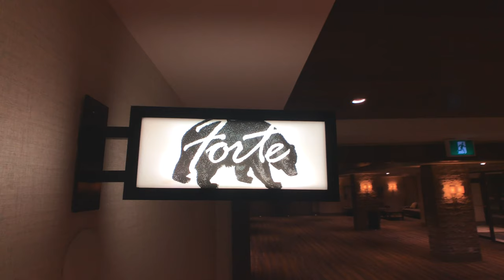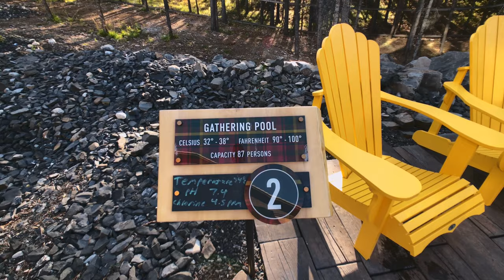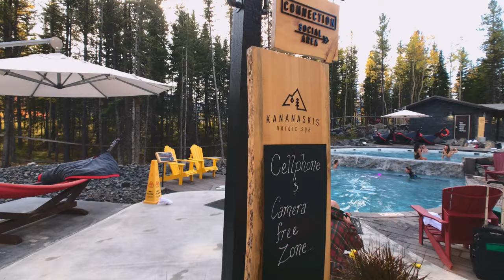What to Expect at a Nordic Spa | Travel Vlog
Hello hello! Come check out a NORDIC SPA with me in ALBERTA!

Kananaskis is just a short drive from Calgary and would make a great first stop in an Alberta road trip! Start your time off right by staying at Pomeroy Mountain Lodge, exploring their beautiful property and then hitting the Nordic Spa for the ultimate relaxation experience. Highly highly worth every penny and minute spent there. Put your cellphones away and get your zen on.

Thank you again to Pomeroy Mountain Lodge and Kananaskis Nordic Spa for having us out there! This video is not sponsored by them but the experience was gifted to us with no expectation on how we would share or what we would says o all opinions are honest and my own!

GEAR:
Sony A7III
Sony rx100 V

Zandalee kananaskis nordic spa nordic spa Canadian spas Zandalee travels kananaskis Banff lake Louise what to do in the Rocky Mountains winter activities in Alberta winter date ideas fall date ideas romantic date ideas pomery mountain lodge Marriott kananaskis lodge travel Alberta kananaskis lodge where to stay in Banff where to stay in Alberta Marriott Marriott convoy Alberta nordic spa kananaskis country travel vlog Alberta vlog top nordic spas in Canada